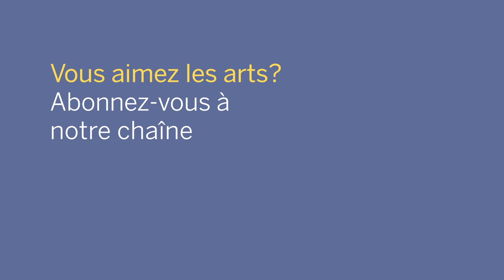[NACOTour] Philip Glass: Truth in Our Time | La vérité à l'ère moderne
Alexander Shelley introduces Symphony No. 13 by Philip Glass, commissioned by the National Arts Centre Orchestra in honour of the late Canadian journalist, Peter Jennings. World Premiere at Roy Thomson Hall on March 30, 2022 and U.S. Premiere at Carnegie Hall on April 5, 2022. Watch the live broadcast on April 14, 2022 or attend the National Arts Centre Premiere on April 13-14, 2022.

Alexander Shelley présente la Symphonie no 13 de Philip Glass, commandée par l'Orchestre du Centre national des Arts à la mémoire du journaliste canadien Peter Jennings. Première mondiale au Roy Thomson Hall le 30 mars 2022. Première américaine au Carnegie Hall le 5 avril 2022. Visionnez la diffusion en direct le 14 avril 2022 ou assistez à la première au Centre national des Arts les 13 et 14 avril 2022.